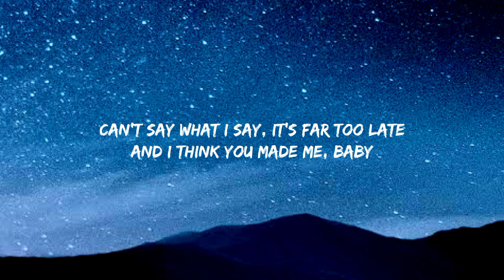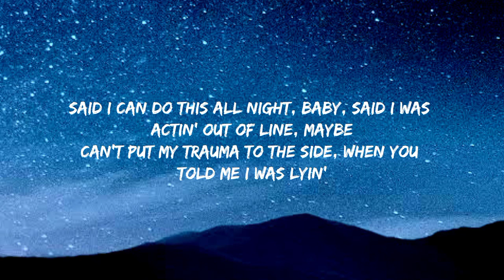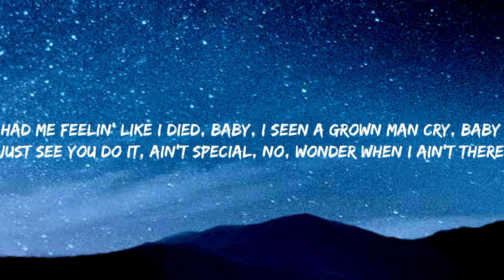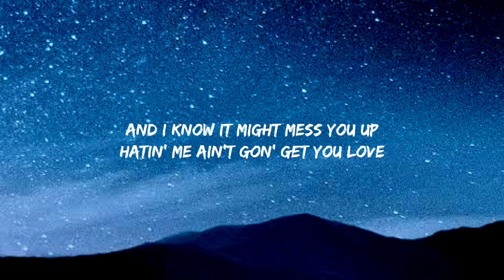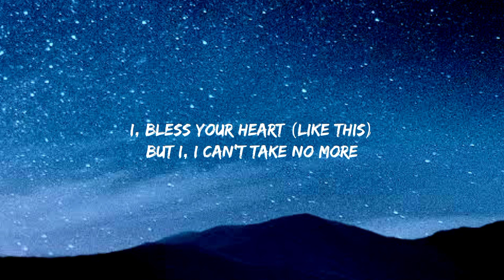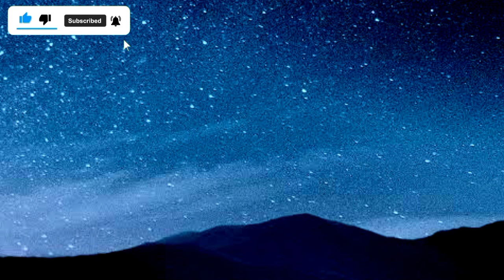Doja Cat - Been Like This (Lyrics)